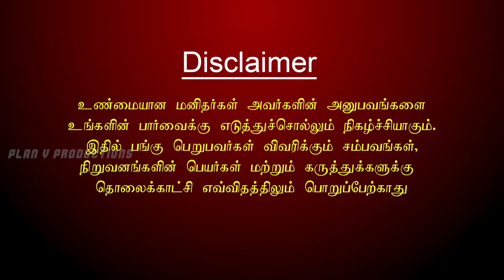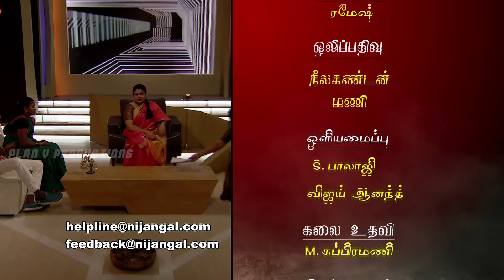Nijangal - With Kushboo - நிஜங்கள் Sun TV Episode 67 | 11/01/2017 | Vision Time